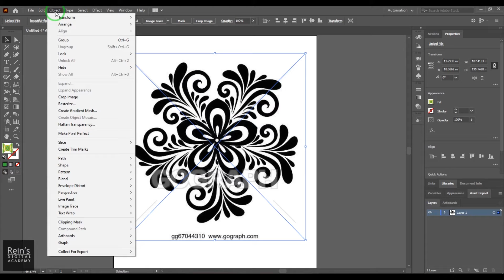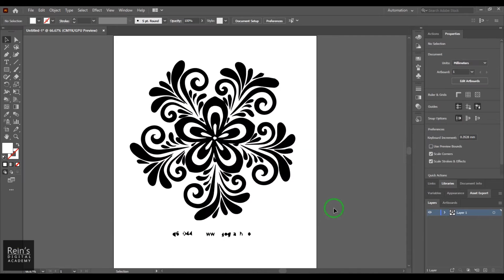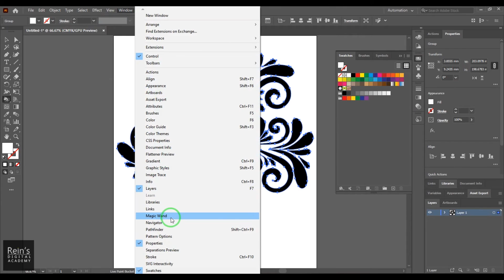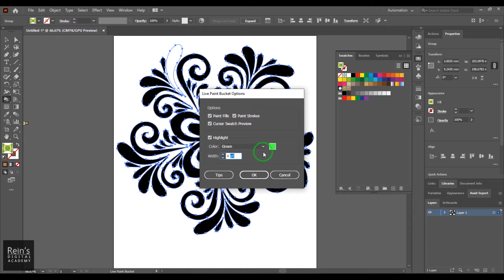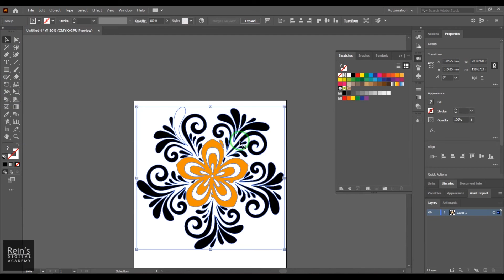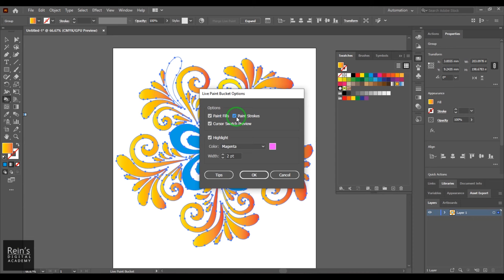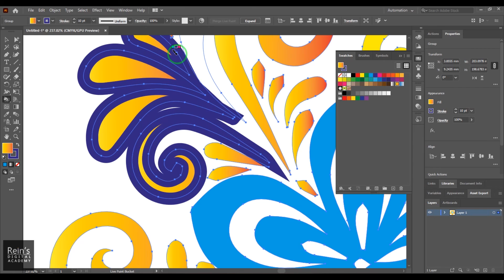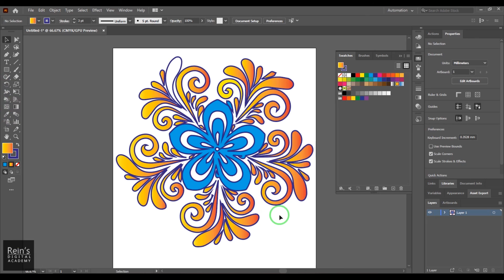Convert JPEG to Vector Illustration using Live Paint Bucket Tool in Illustrator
In this comprehensive YouTube tutorial, learn how to transform a JPEG image into a stunning vector illustration using the powerful Live Paint Bucket Tool in Adobe Illustrator. Whether you're a beginner or an experienced designer, this step-by-step guide will walk you through the entire process, from importing your JPEG file to applying Live Paint and creating intricate vector artwork. Watch and master the art of vectorization with Illustrator's Live Paint Bucket Tool today!